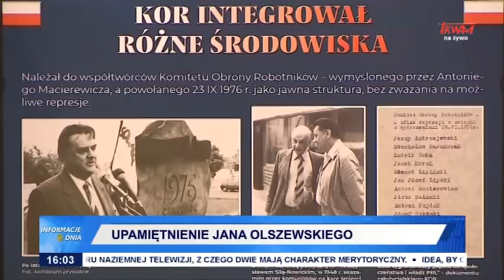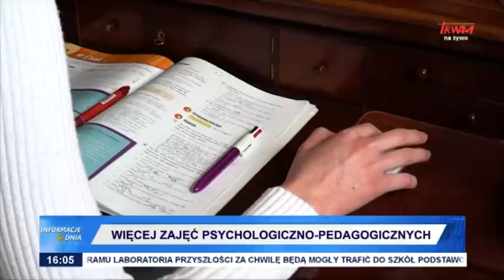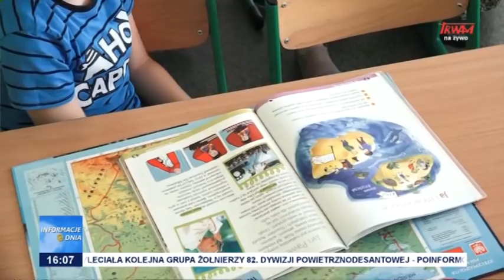Informacje Dnia 08.02.2022 [16.00]